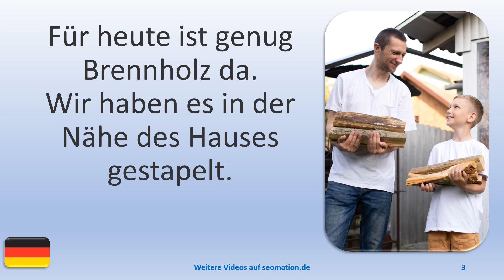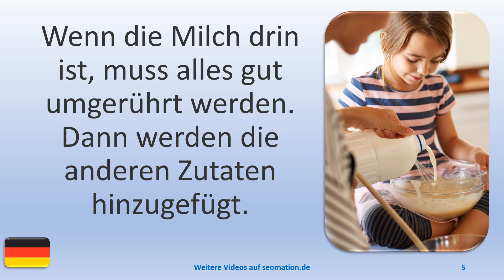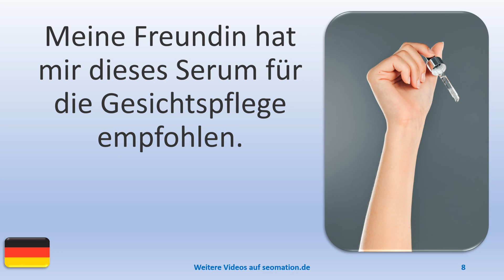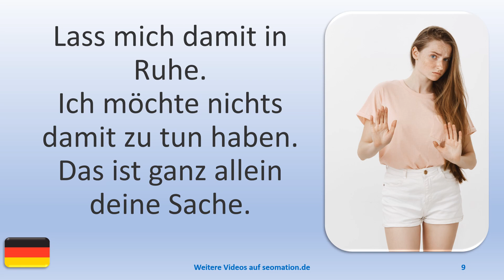▶️6746▶️ Ich lerne Deutsch mit Texten und Bildern in unterschiedlichen Situationen.